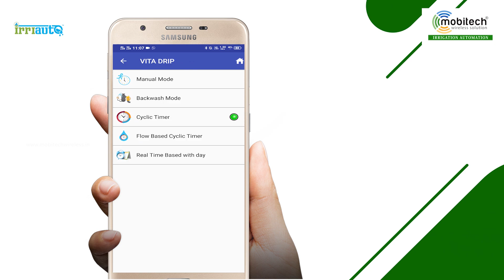Complete irrigation automation for 100 acres coconut & areca farm @ Thaalavadi by Mobitech Part 1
Hi Viewers
Part 1
In this video Farmer Mrs. Thamayanthi has installed complete irrigation automation system to coconut and areca farm at Thalavadi

Now-a-days "An Automatic Irrigation System" is hour of need. With support of this system:
1. Farmer can control and monitor pumpset and valves through mobile phone.
2. Increase the yield, where as reduce in water and electricity usage.
3. Farmer can reduce human intervention(irrigatior)

It is the first step to achieve precise irrigation. We do manufacture this system since 2010.

Now we have LoRa based wireless technology. Where we no need to run wire between valves and controller.

Beautiful Android and iOS applications helps Farmers to check the live status and many log report.

Factory address:
Mobitech wireless solution private limited,
1/4 Vengamedu, Erode road,
Perundurai, Erode District, Tamilnadu.